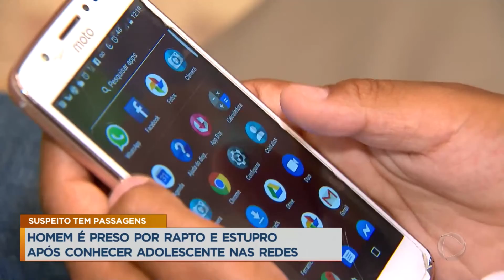Homem é preso por rapto e estupro de menor de idade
Um homem foi preso acusado de raptar e estuprar uma adolescente de 13 anos que conheceu pela internet. O suspeito, de 20 anos, marcou encontro na porta da escola da jovem e a levou para casa em Planaltina, forçando que ela tivesse relações sexuais com ele.